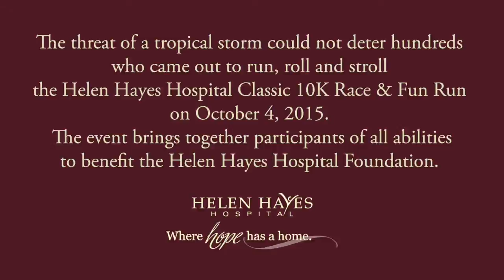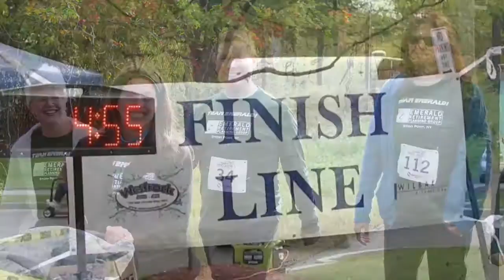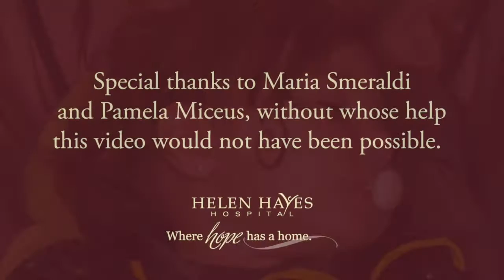Helen Hayes Hospital Classic 10K Race 2015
The threat of a tropical storm could not deter hundreds
who came out to run, roll and stroll
the Helen Hayes Hospital Classic 10K Race & Fun Run
The event brings together participants of all abilities
 to benefit the Helen Hayes Hospital Foundation.